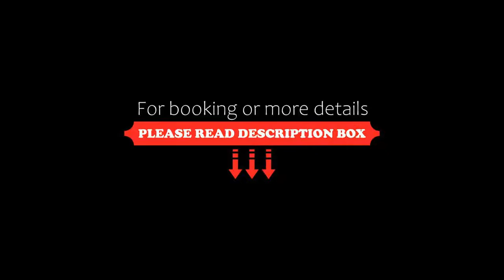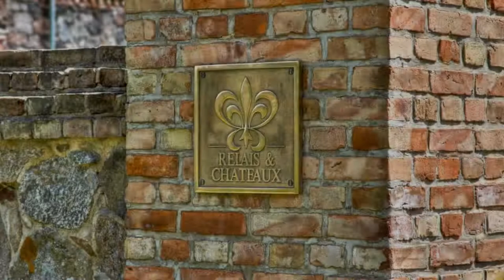Relais & Châteaux Gutshaus Stolpe, Stolpe, Germany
About Property:
Reminiscent of a stately home, this striking hotel in Stolpe has modelled itself on the small country manor house hotels normally found in England and France.
The private, cultivated atmosphere of the Relais & Châteaux Gutshaus Stolpe provides an elegant backdrop for a refreshing break close to Usedom Island.
Gourmet cuisine is available in the on-site restaurant, which has been awarded one star by the Michelin Guide.
Guests can enjoy a wide range of facilities free of charge, including tenni...
Property Type: Hotel
Address: Peenstr. 33, 17391 Stolpe, Germany
Searching For
1. Relais & Châteaux Gutshaus Stolpe - Stolpe - Germany
2. Relais & Châteaux Gutshaus Stolpe - Stolpe - Germany Address
3. Relais & Châteaux Gutshaus Stolpe - Stolpe - Germany Rooms
4. Relais & Châteaux Gutshaus Stolpe - Stolpe - Germany Amenities
5. Relais & Châteaux Gutshaus Stolpe - Stolpe - Germany Offers and Deals
Audio Credit:
Track Title: Blank Slate
Artist: VYEN